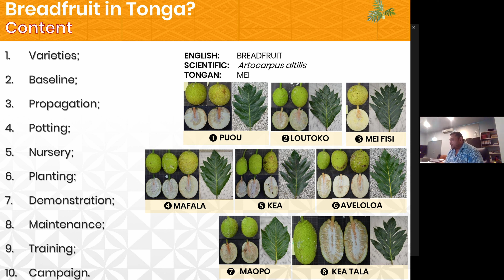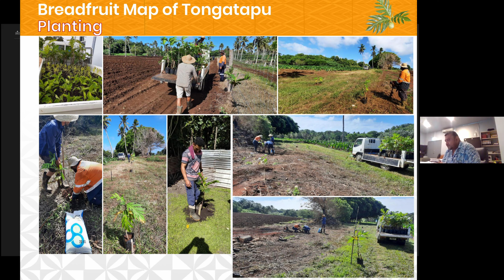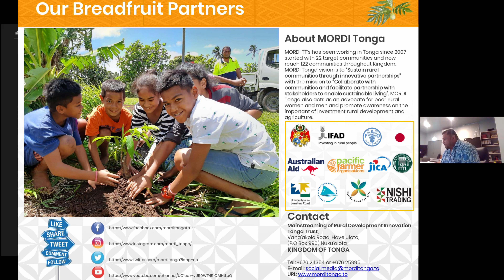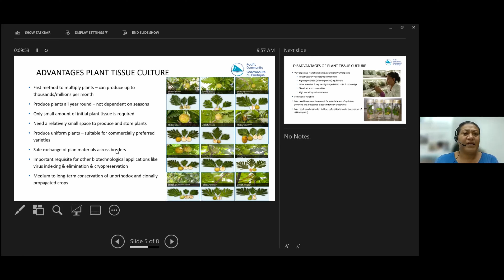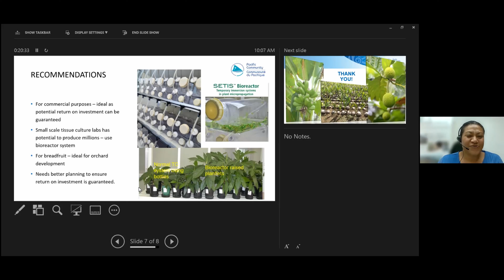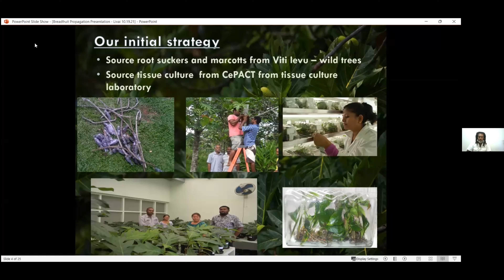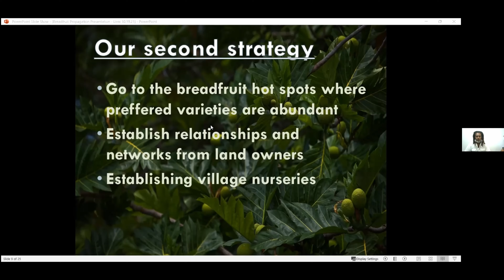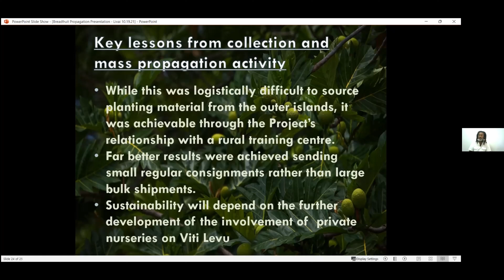Breadfruit People Webinar 5 - Propagation Systems